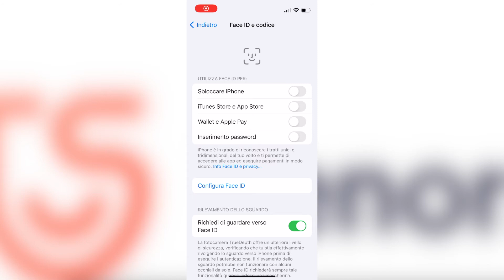Sbloccare iPhone con Mascherina | L'utilizzo di Face ID con una maschera su iPhone 11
[Nuove funzioni di IOS 15.4] Introduzione a come impostare Face ID quando si indossa una maschera.